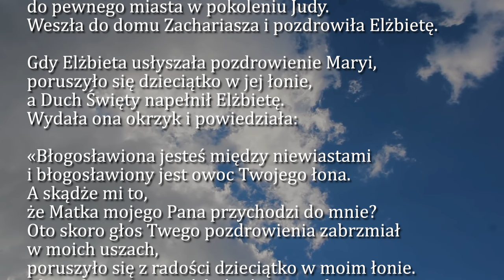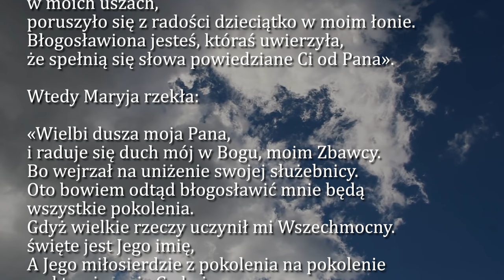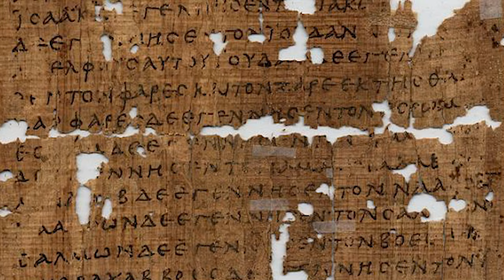Dobra Nowina na dziś | 31 maja - Nawiedzenie Najświętszej Maryi Panny